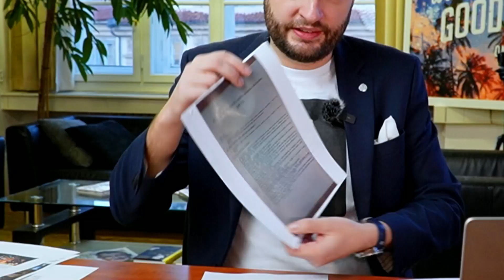Nová starostka Prahy 11 chce sebrat peníze školám